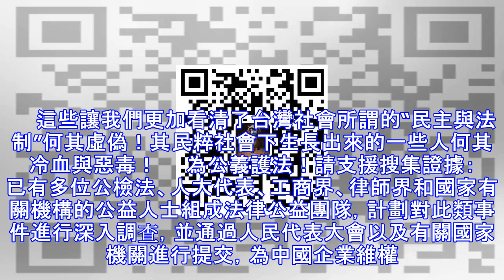向邪惡宣戰：提醒惡意海外機構對中國社會進行升級版的“電信詐騙”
這篇報道文章已經為央視網（CCTV）、中國新金融網、中國商業新聞網、上海熱線、網易等多個專業媒體刊發，但了解的人還不太多，佛醫堂編輯希望更多的媒體轉發此報道，引起更多社會重視！ 　　互聯網在中國乃至全世界都是屬於新生事物，在中國大陸有關互聯網的使用規則和立法在很多領域都處於不完善階段，所以有些海外機構利用這個時期，對中國境內企業實行“釣魚執法”和惡意法律敲詐事情越來越多，引起很多國內企業和法律人士的憂慮和提醒。　　國內有法律研究人士經過長期觀察研究，發現有一些海外機構，尤其一些註冊在台灣地區的無良人士利用中國大陸法律不完善之處對大陸公司進行惡意法律敲詐，具體是一些台灣的圖片公司，把海量的各類圖...